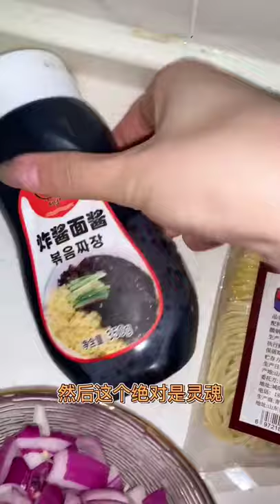Yummy Chicken & ASMR Yummy pork loin recipes %Yummy pork steak recipes Spicy Noodle ASMR Hot Dogs